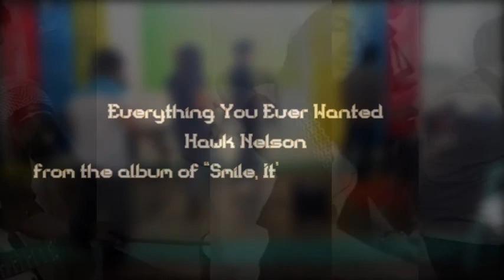Everything You Ever Wanted by Hawk Nelson - MMS - Central Mindanao University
The video herein is a requirement in the Multi Media System subject one of the major in IT in CMU. this video contains the original music Everything you ever wanted by Hawk Nelson

God Bless us everyone..:D